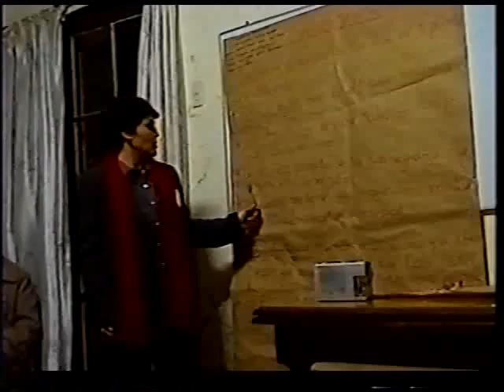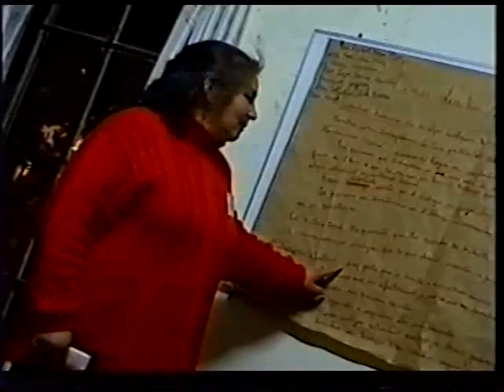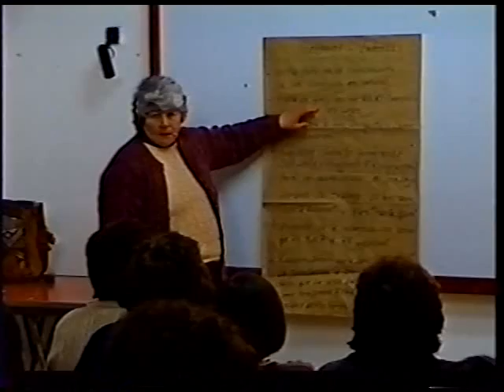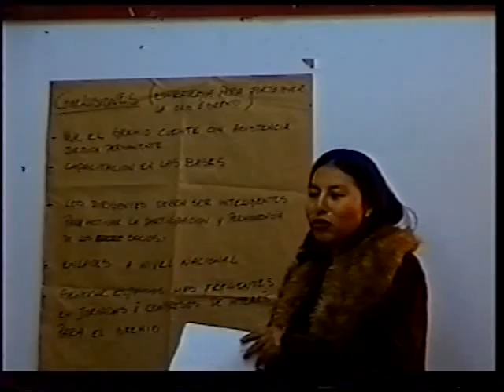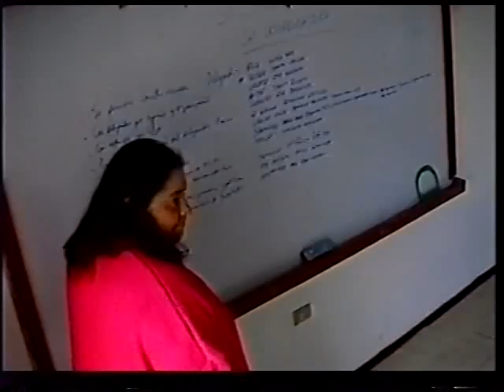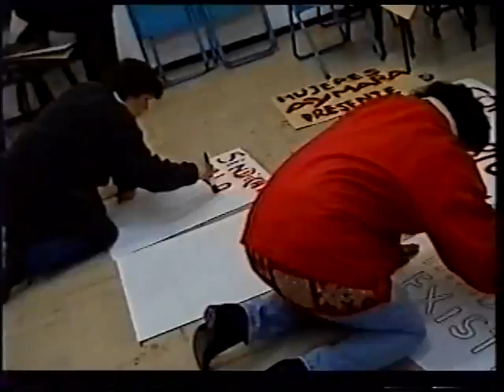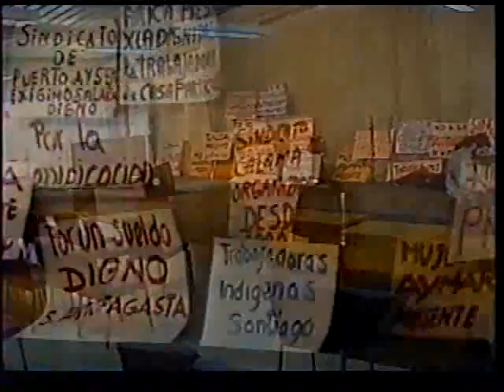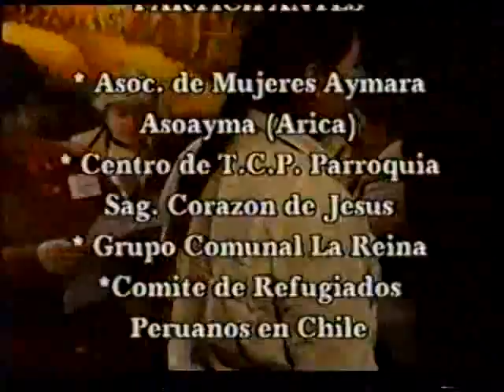Primer congreso nacional de trabajadoras casa particular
El video trata del primer Congreso Nacional de la Trabajadora Casa Particular donde se tocaron los grandes problemas por los que pasan las mujeres que dedican su vida a este trabajo que muchas veces no es valorado. Se reunieron organizaciones de trabajadoras de casa particular  y vieron todo tipo de problemas, desde el financiamiento hasta temas logísticos, pudiendo llegar a acuerdos sobre los derechos sobre su trabajo.

Realizador: Am Comunicación Audiovisual  Producción:  Colectivo Alquimia  Duración: 26:25 minutos

/GÉNERO / /MUJER/ /TRABAJADORAS CASA PARTICULAR/